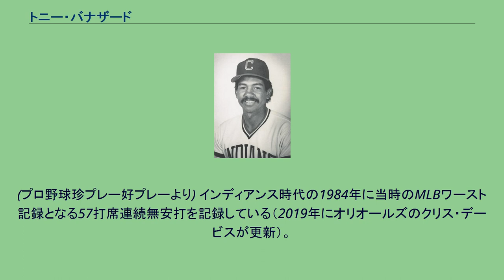トニー・バナザード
アントニオ・バナザード・ガルシア（Antonio "Tony" Bernazard Garcia、1956年8月24日 - ）は、プエルトリコ出身の元プロ野球選手（内野手）。
1973年にモントリオール・エクスポズと契約。
1979年7月13日の対サンディエゴ・パドレス戦でメジャーデビュー。
メジャーでは1000試合以上出場している。
1988年、南海ホークスに入団。
巧みなバットコントロール、俊足巧打で長打力もある三拍子揃ったスイッチヒッターで、来日1年目の1988年に28試合連続安打を記録（1993年に横浜ベイスターズのグレン・ブラッグスに抜かれるまで、外国人選手における連続安打記録だった）し、打率.315を記録。
球団名がダイエーとなった1989年は打率こそ3割を下回ったものの34本塁打を放ったり、10月6日のロッテ戦ではプロ初となるシーズン2度目の1試合両打席本塁打を放った。
しかし、1990年は同年から監督に就任した田淵幸一との確執があり、平凡な成績に終わり、同年限りで退団。
来日初年度の88年は、打撃だけではなくセカンドの守備力でもチームに大いに貢献したが、90年シーズンには守備範囲が狭くなったことからサードや指名打者での出場が増加し、また故障の影響もあり、本来はスイッチヒッターであったが、右投手に対しても右打席、左投手にも左打席にに入るようになっていた。
ダイエー退団後の1991年にデトロイト・タイガースでメジャー復帰を果たすものの、不本意な成績に終わり、同年限りで現役引退。
現役引退後は代理人として活躍。
その後、メジャーリーグ選手会（MLBPA）専務理事補佐を経て、2004年からはニューヨーク・メッツでGM補佐などを務めていたが、2009年にマイナーリーグの選手に中傷、暴力行為、またメッツの選手との口論など数々の悪態が報道されたため、2009年7月27日付で解雇された。
2014年には、8月19、20日の西武戦（福岡ヤフオクドーム）で開催するイベント「福岡クラシック2014」に、初代ダイエーOB助っ人としてウィリー・アップショーと共に招聘を計画されていたが実現しなかった。
同僚の助っ人ジョージ・ライトと同様、非常に気性が激しく、審判の判定に激昂したり、乱闘騒ぎを起こすことが多かった。
1988年には8～9月だけで3度の退場処分を受けている。
これは、1シーズンの退場記録では当時の日本記録であった。
その他、退場にはなっていないが、1988年の対ロッテ戦でライトが荘勝雄から受けた死球を巡って乱闘になった際は、当事者ではないのにもかかわらずロッテの選手に暴行を働いたり、1989年、東京ドームでの対日本ハム戦では西村基史がウィリー・アップショーへ死球を与え大乱闘となった際にも他所で若菜嘉晴と殴り合いをしていた。
またその人相だけで相手投手を怖がらせる程であり、登板中の武田一浩（日本ハム）の元に自分のスイング後にすっぽ抜けたバットが飛び、普通ならグラウンドインしてしまったバットは一・三塁のコーチが受け取りバッターに渡すものであるが、この時はバナザードが直々にマウンドまで、しかも小走りなどでなく武田の顔をじっと睨みながらゆっくりと歩を進めたため、武田が非常に動揺している様子がテレビ番組で度々珍プレーとして紹介されていた。
気性の荒さとは対照的に、1989年にロッテのマイク・ディアズがダイエーの山内和宏から死球を受け、乱闘になった際はアップショーと共に暴れるディアズをなだめていた。
(プロ野球珍プレー好プレーより) インディアンス時代の1984年に当時のMLBワースト記録となる57打席連続無安打を記録している（2019年にオリオールズのクリス・デービスが更新）。